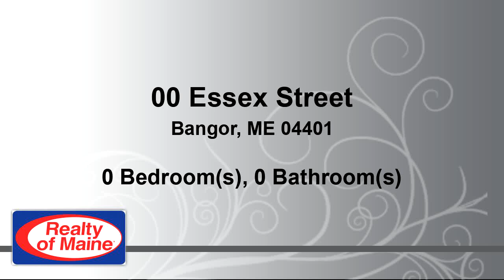Residential for sale - 00 Essex Street, Bangor, ME 04401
A 2+ acre in-town building lot with access to public water. Perfect location for your new home! Front of lot is open with fragrant lilac bushes and birch trees. The back of the property is wooded and has apple trees, raspberry bushes and a small stream. Possibility of flag lot division.

Bedrooms: 0
Bathrooms: 0.00
Square Feet: 0
Price: $55,900

06/25/2019 12:00:11 pm

Last modified: